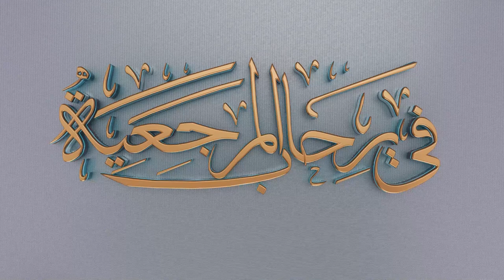الشعب الحسيني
برنامج يناقش توصيات المرجعية الدينية العليا للخطباء والشعراء والرواديد
تقديم : علي البدري

1- فيسبوك..
2- تويتر..
3- التليجرام..
4- الانستكرام..